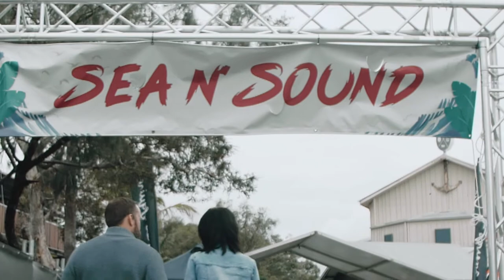Sea N Sound Festival - 2019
2019 Line Up: Amy Shark // Busby Marou // Didirri // Ali Barter // Kyle Lionhart // I Know Leopard // OKA // Cheap Fakes //  Livi Robins

2019 brought another stellar line up showcasing the best of the Sunshine Coast lifestyle. Complete with a vast selection of craft beer, cider, gourmet food offerings and Mooloolaba’s famous seafood, Sea N Sound continues to cement its place as one of the country’s finest regional festivals, bringing some of the country’s finest artists to town.